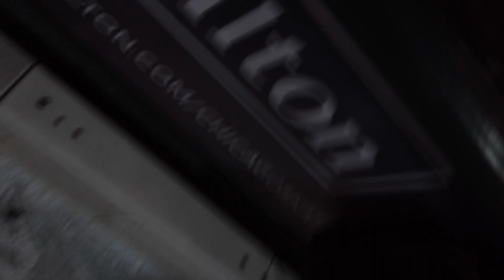Downtown Chicago ICE skating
Me, my mom, my cousin, and my friend all went ice skating in downtown Chicago and took some pics and ran into a bunch of interesting people.